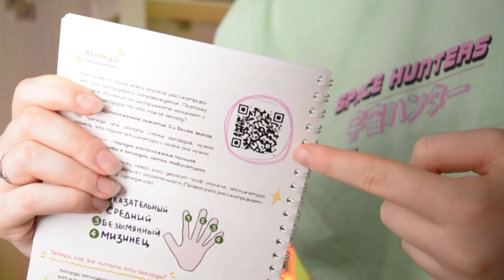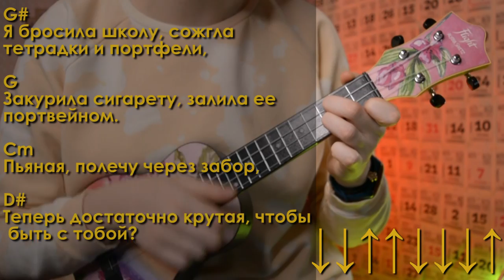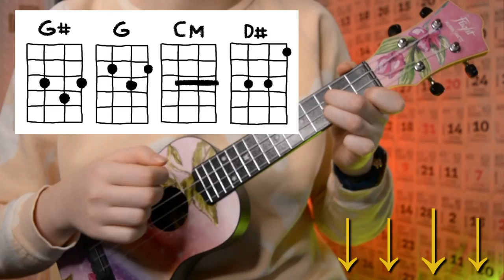Алена Швец. - ПОРТВЕЙН разбор на укулеле \ Даша Кирпич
⬇️ РАЗВЕРНИ ПОЛНОСТЬЮ  ⬇️
⭐ПОДДЕРЖИ МОИ СТАРАНИЯ⭐

🎧Музыка из видео:
Non_Piu_Andrai

❓FAQ
📸 АППАРАТУРА :

Навигатор:
0:00 начало
0:41 показ
1:35 аккорды 1 варик
3:59 аккорды 2 варик
4:36 про каподастр
4:59 сборник
5:23 бой и тырымпыпым
6:03 куплеты и припевы
9:50 финалочка гранд финале
10:20 концовка
11:16 блуперсы
Привет ребятня. Сегодня я научу тебя играть песню нашей цветочной подружки Алены Швец на укулеле, именно «Портвейн». Забавно, ведь песню Алены Швец – Портвейн, я буду показывать на укулеле Алены Швец. В этом разборе разберем 2 вида боя, и аккорды песни Алены Швец – Портвейн на укулеле. И уже после этого разбора, ты сможешь самостоятельно сыграть просто Алена Швец - Портвейн на укулеле.